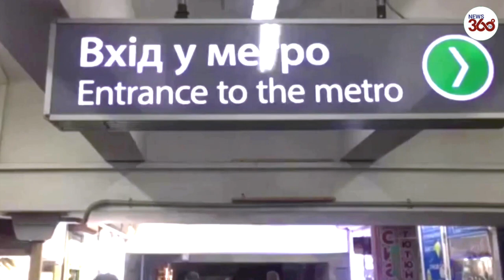Ukrainian civilians take shelter in subway stations in anticipation of MORE air strikes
Ukrainian civilians take shelter in subway stations in anticipation of MORE sickening air strikes as Russian forces invade the country.

Thousands are heading west or taking shelter in metro stations as explosions hit the capital Kyiv and other major cities early on Thursday morning.